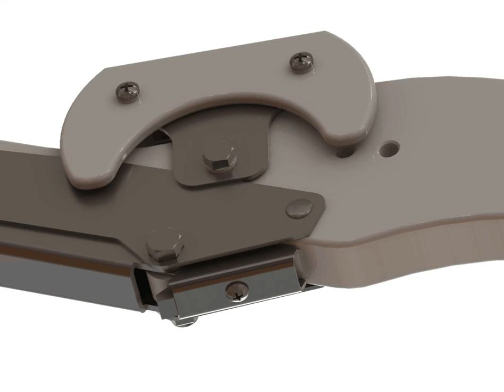H2O Dinghy Davit Stopper 60 / 90 deg Instructions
Reversing the direction of the H2O Stopper allows for either a 90 degree or 60 degree angle of the H2O for retrieval or launching.  To see more of this davit and our other dinghy davit systems